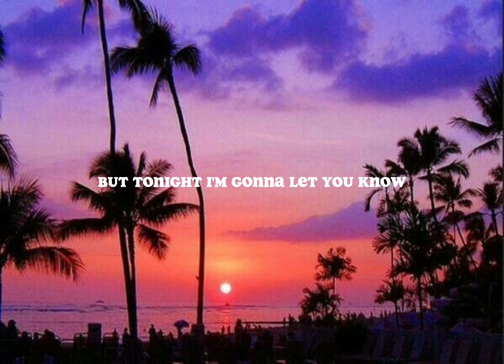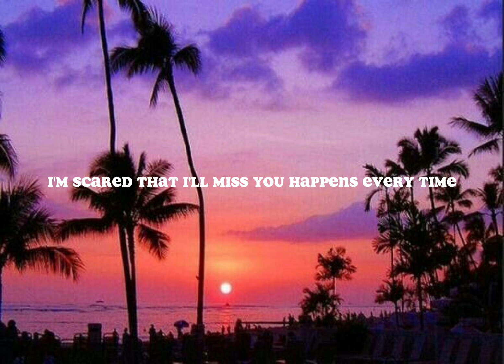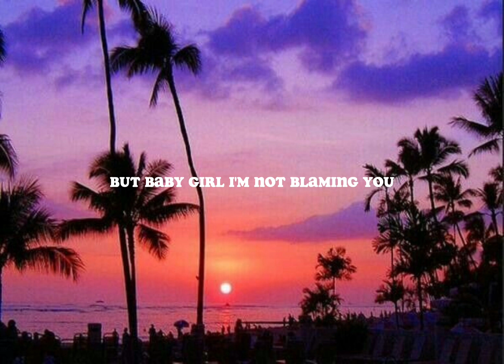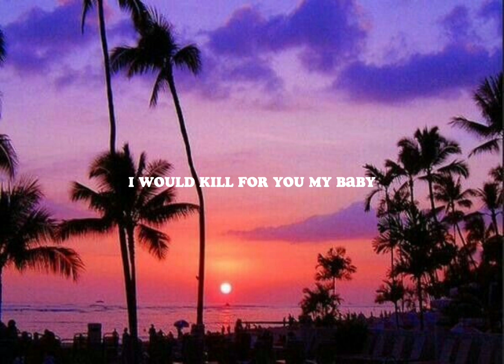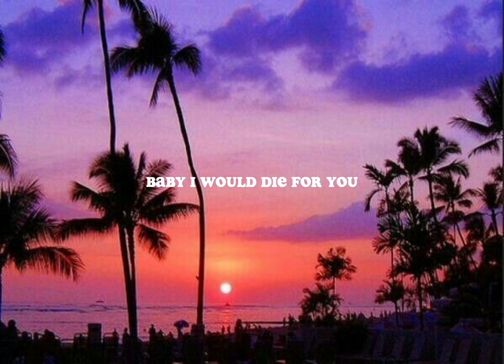The Weeknd - Die for you (lyrics)